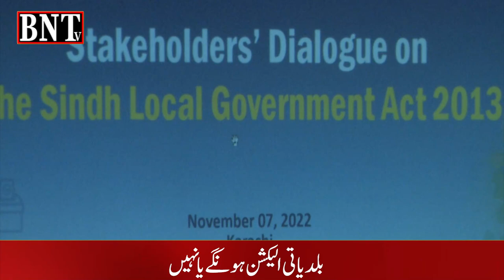BALDIYATI ELECTION ? | SIYASATDAN SIR JOR KR BAITH GAE | WAZARTO KI BANDAR BANT !!!